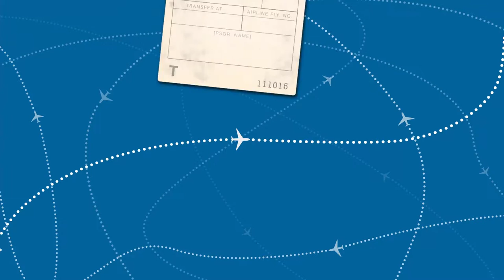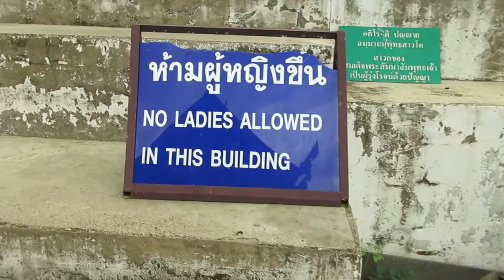LAMPANG, THAILAND // Wat Phra That Lampang Luang // Travel Vlog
Lampang, Thailand is a city in Northern Thailand with a lot of character. Horse-drawn carriages, colonial architecture, many temples to visit... there's a bit to see here. Though it's not a major destination for Western tourists, I had a great time taking in the chill vibe of the city. One of the biggest attractions in the area is Wat Phra That Lampang Luang, a large temple complex 30 minutes outside the city.

🎒📷 MY GEAR:
-Canon G7x Mark II
-Canon Powershot ELPH 350 HS
-GoPro Hero 2 & Hero 5 Black
-Joby GorrillaPod
-SanDisk Ultra 32GB SD Card

Periscope: @JPGoesGlobal